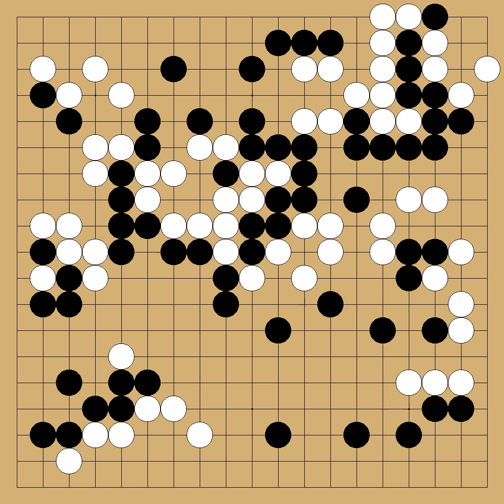Yun Chunho vs Takao Shinji(9p, Meijin) - 2007-01-20 - komi: -6.5